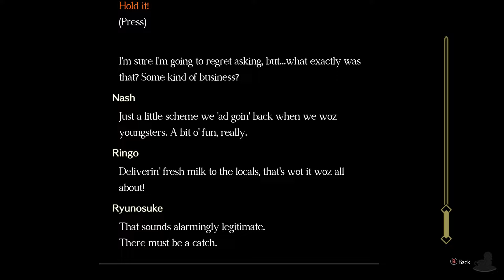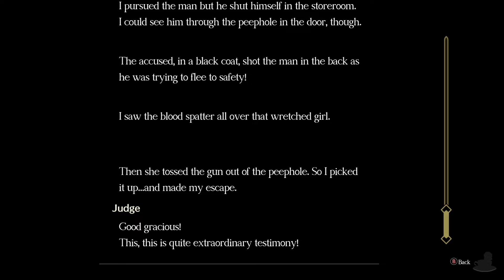The Great Ace Attorney: Adventures | What's In A Name? | Part 58 (PC, Let's Play, Blind)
The Great Ace Attorney: Adventures Part 58!
I definitely feel we've heard that name before...

💻 CHAPTER OVERVIEW

0:00 Intro
0:15 Newspaper
3:08 Odd Name
16:39 Milverton
26:59 Moment Of Shoot

The Great Ace Attorney: Adventures is available on 3DS, Switch, PC and PS4. The gameplay for this playthrough will be captured at 60 FPS on the PC version !

If you like my The Great Ace Attorney: Adventures videos be sure to share and like the video! It all helps!

☕ TWIT LINKS

⏰ UPLOAD SCHEDULE

➤ The Great Ace Attorney: Adventures: 5pm GMT (UK Time)

👨‍⚖️ The Great Ace Attorney: Adventures

➤Platforms: PC, Switch, PS4, 3DS
➤Genre: Visual Novel Legal Drama Adventure Game (Apparently!)
➤Language Options: English, Japanese
➤Publisher: Capcom
➤Developer: Capcom